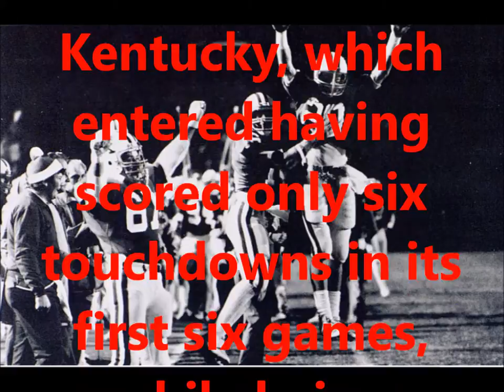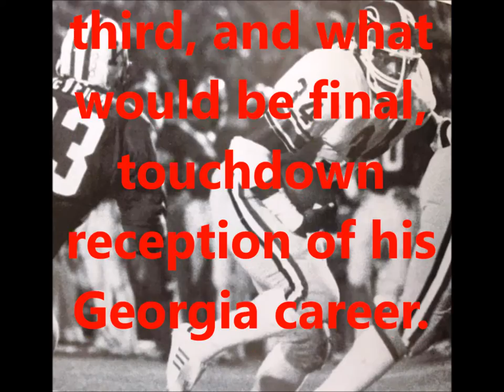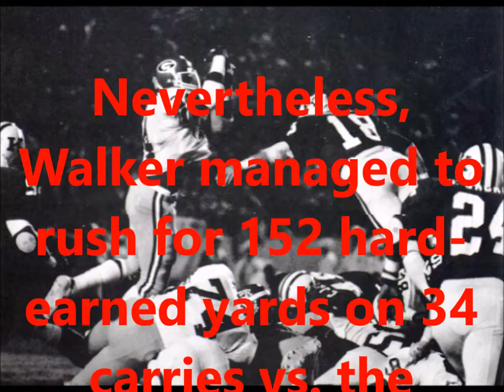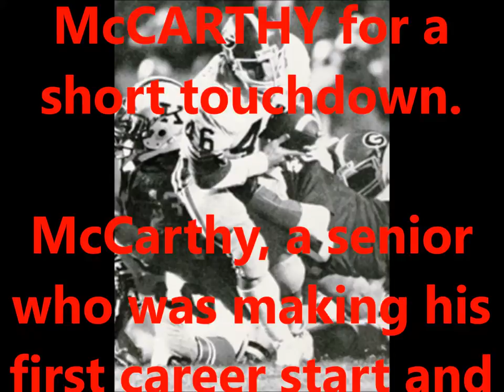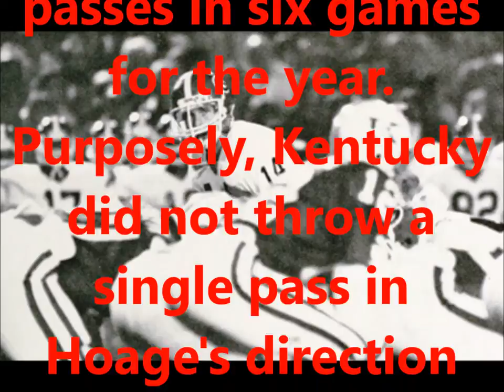REMEMBERING MUNSON: 1982 at Kentucky